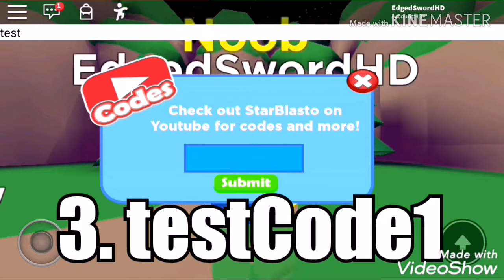ALL NEW CODES NOOB SIMULATOR 2 - NEW YEARS 🎉 UPDATE | Roblox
►This Video I'll Be Showing You The New Codes In Noob Simulator 2 Roblox NEW YEARS UPDATE 🎉🎊

►If You Want To Be A Swords Of Gamer's Come and Join My Officially Group In Roblox